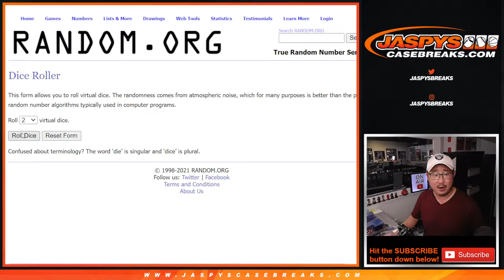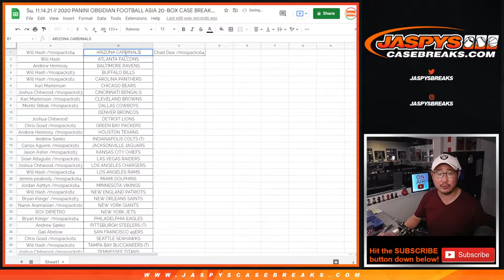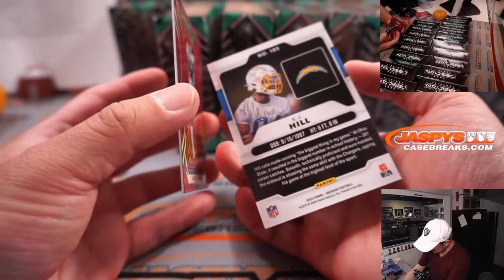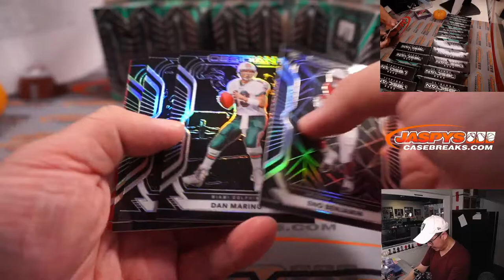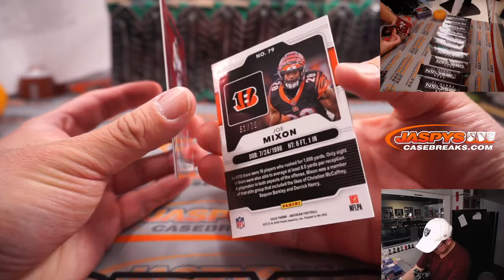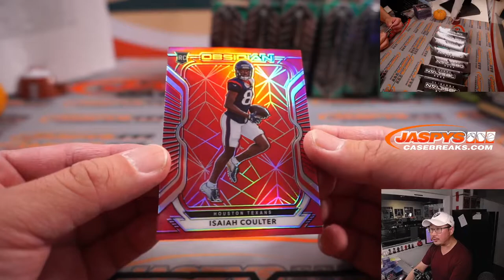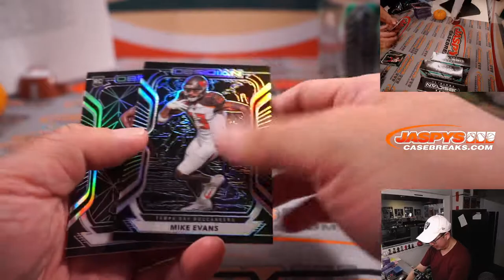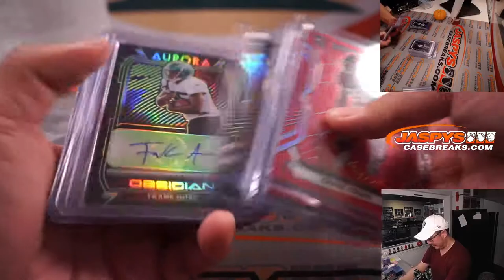Su, 11.14.21 // 2020 PANINI OBSIDIAN FOOTBALL ASIA 20-BOX CASE BREAK #1 *RT*